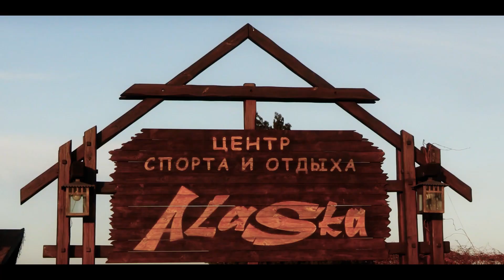Мариупольская АЛЯСКА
Alaska - центр спорта и отдыха